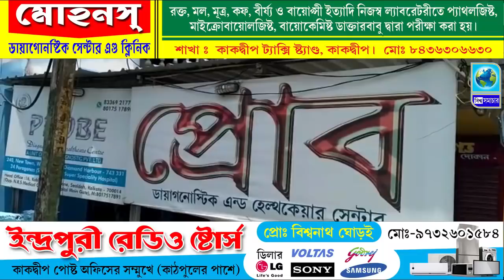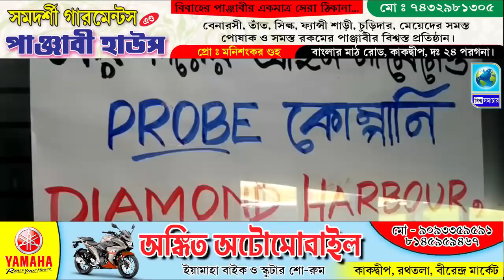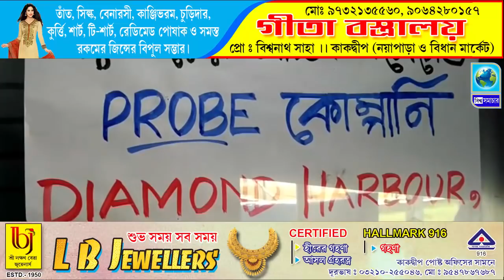ডায়মন্ডহারবার হাসপাতালে স্বাস্থ্য পরিষেবা ব্যাহত, সমস্যায় রোগীরা।বিশ্ব সমাচার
ডায়মন্ডহারবার হাসপাতালে স্বাস্থ্য পরিষেবা ব্যাহত, সমস্যায় রোগীরা